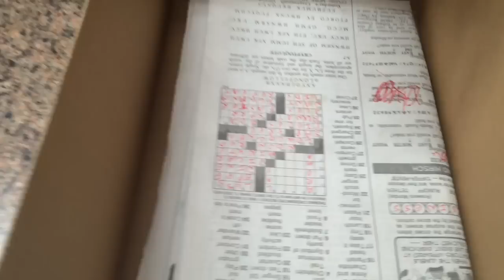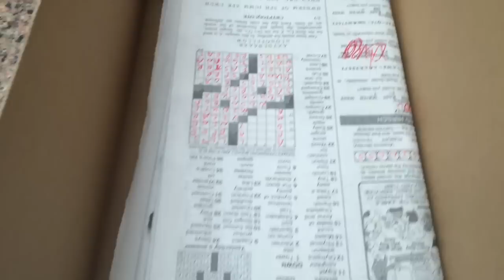The original Fluffy the chameleon in for fungal gastritis recheck and crossword judging